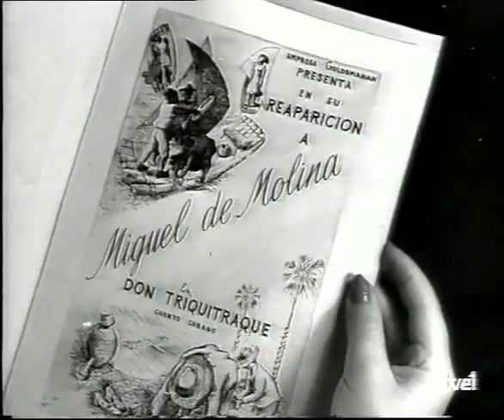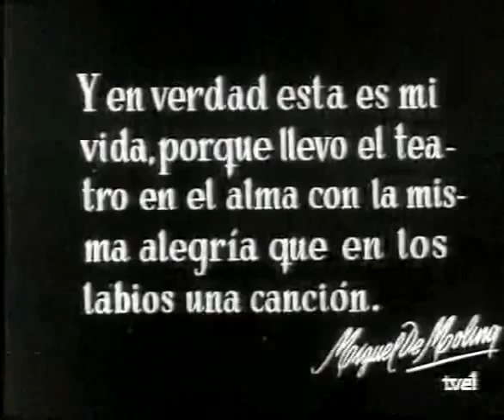"Don Triquitraque", Miguel de Molina (1952)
Miguel de Molina interpretant "Don Triquitraque" a la pel.lícula "Esta es mi vida", dirigida per Román Viñoly Barreto el 1952,